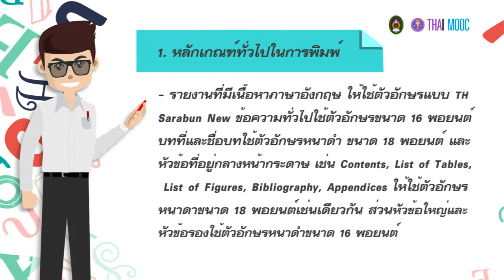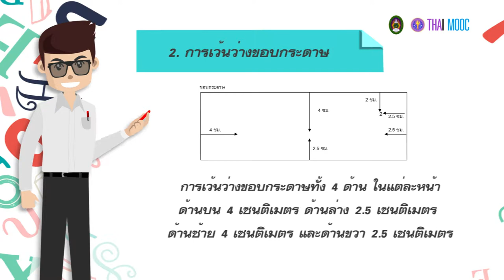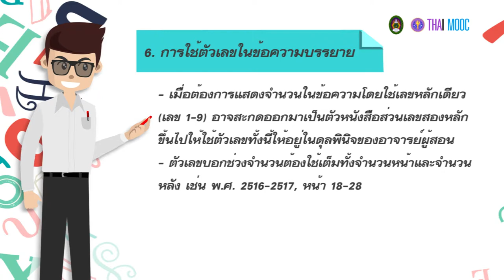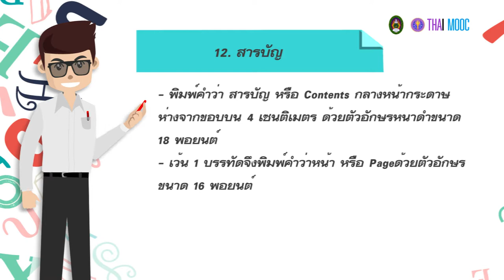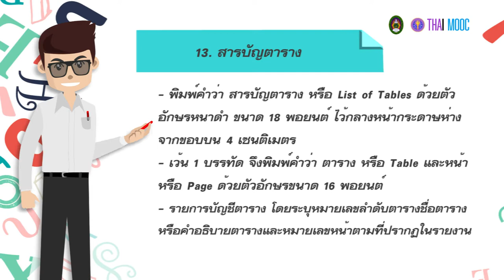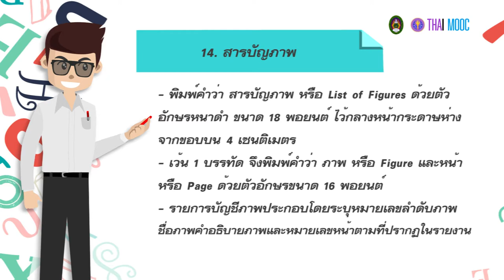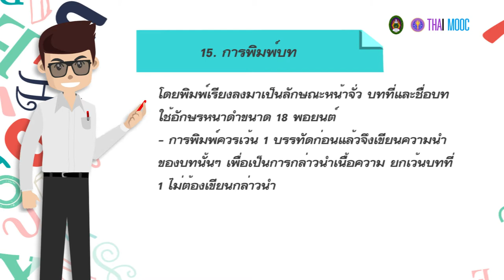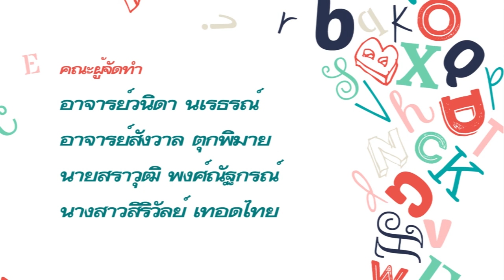8.5 เทคนิคการพิมพ์รายงานโดยใช้ Microsoft Word